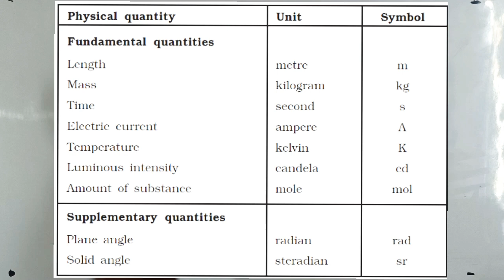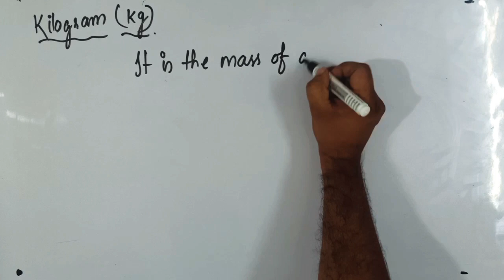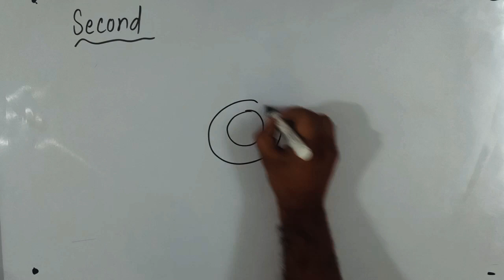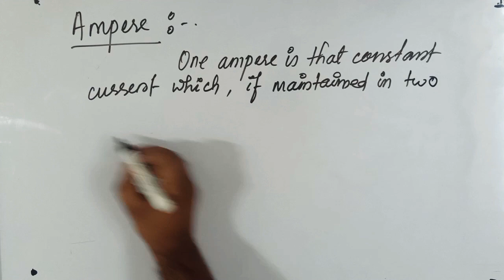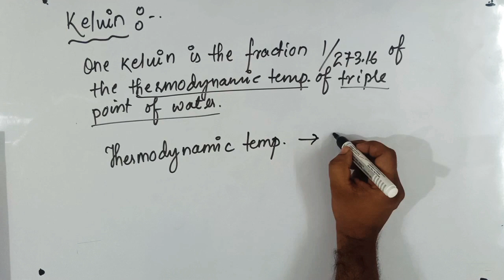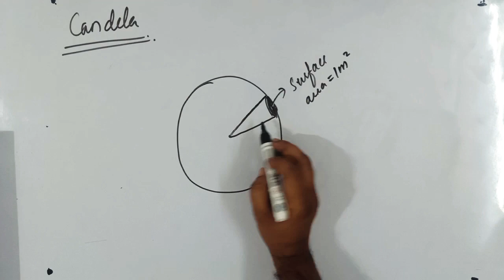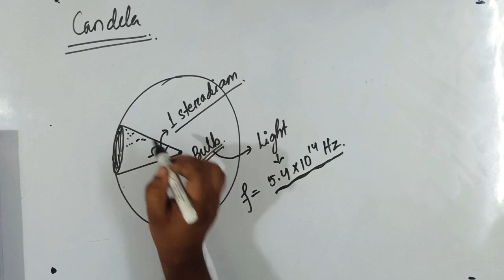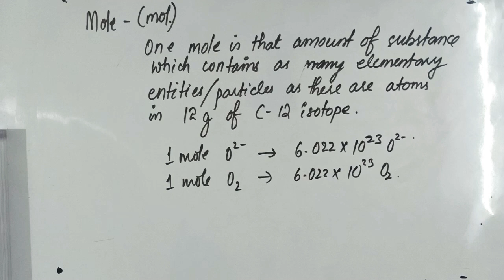CBSE XI- UNITS & MEASUREMENT PART 2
In this video i have discussed the definations of basic and supplementary fundamental units